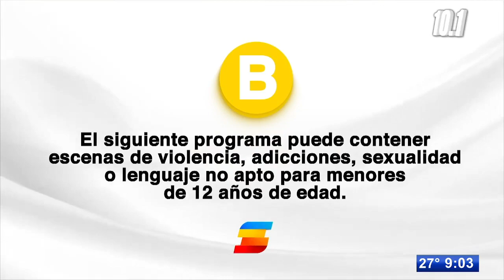Las noticias más importantes en Tele Zócalo Nocturno con Sergio Cisneros